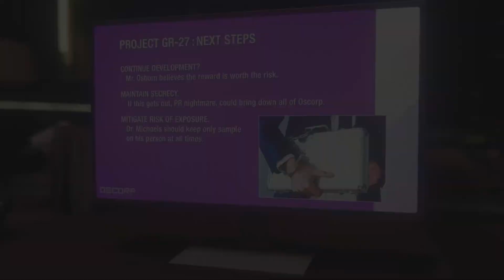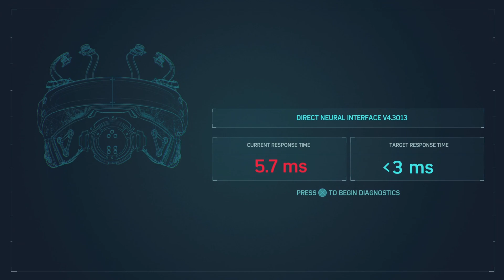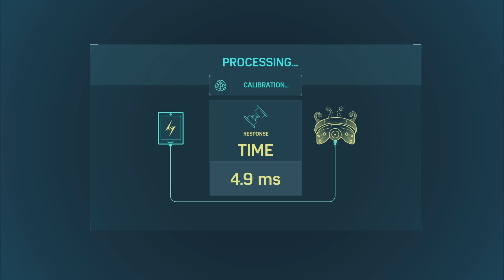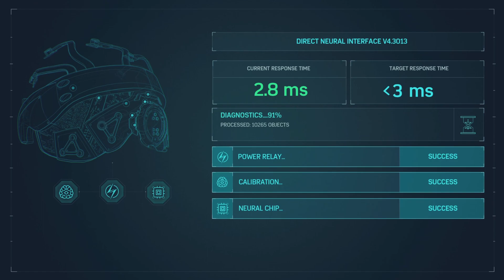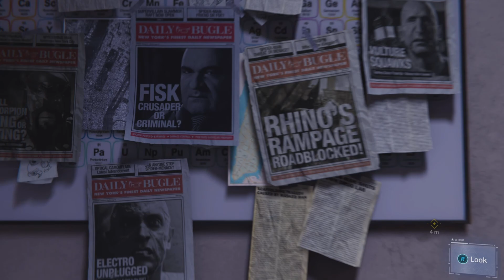TOMBSTONE BOSS FIGHT - Marvel's Spider-Man PS5 - Lets Play - Part 9